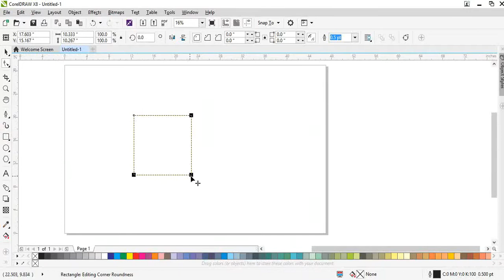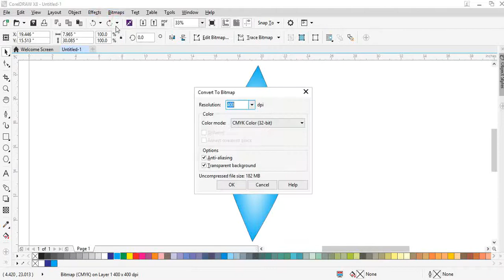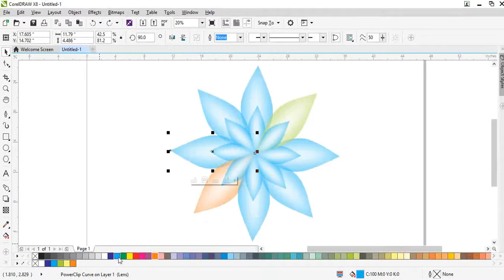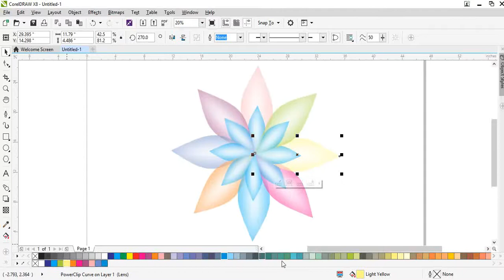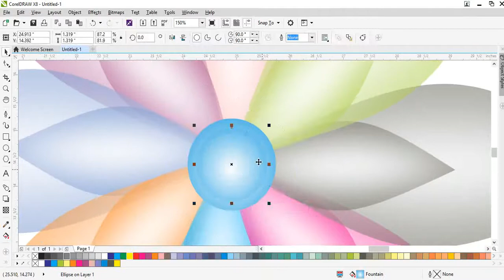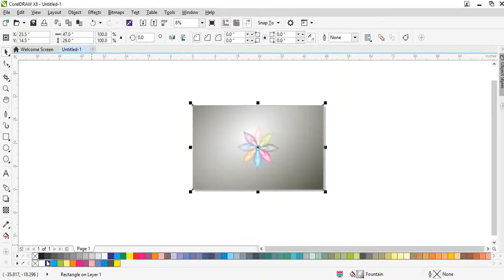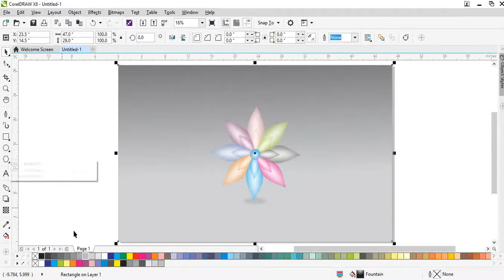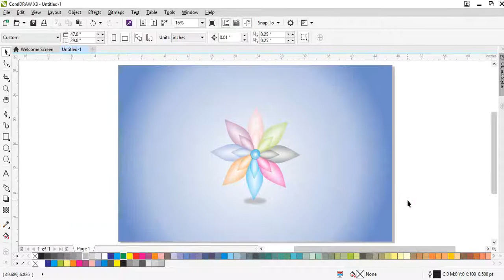Vector Flower Design in Corel Draw with Simple Trick | Corel Draw Tutorial